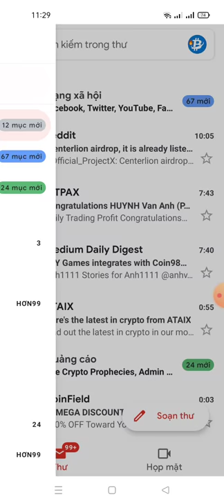hướng dẫn đăng ký tham gia danh sách trắng để claim 1NFT card NFT -BLOCKASSET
Link ĐK